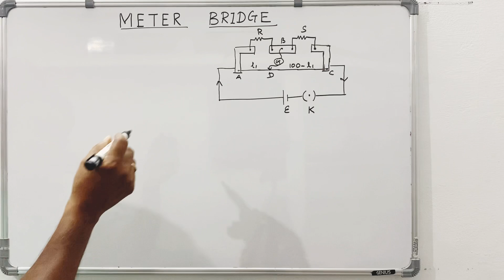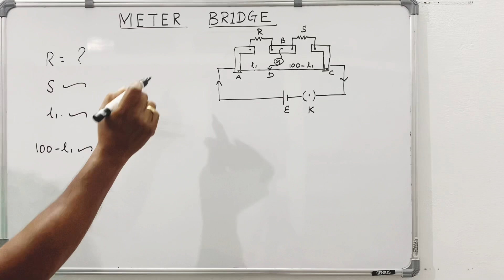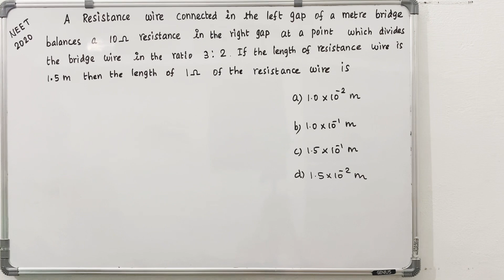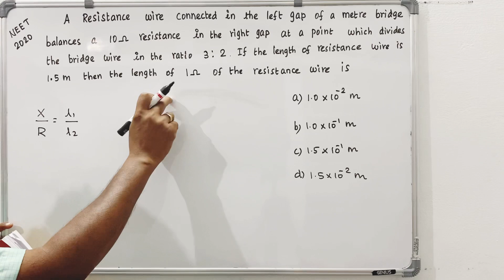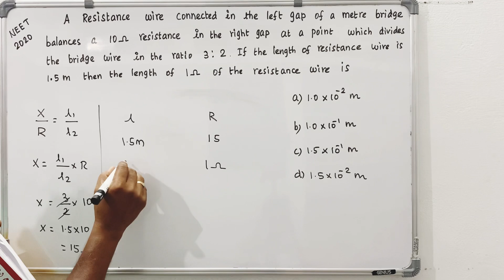Meter Bridge | Current Electricity | NEET physics Problem | Class 12 Physics | Raja Sir